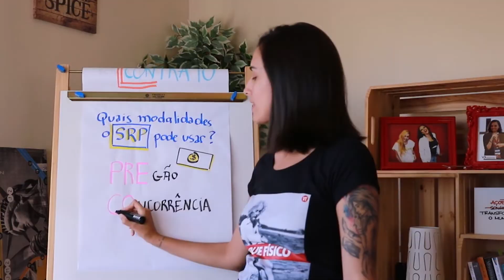Modalidades de licitações que usam o SRP | Decreto 7.892/2013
Nesta aula, dou uma dica de como lembrar para SEMPRE quais são as modalidades de licitações que usam o Sistema de Registro de Preços (SRP). Cai MUITO em prova, esquemeiros!

Hey, se ligue nessa: experimente grátis o método do RevisEsq para estudar para concursos públicos.

Decreto 7.892/2013, art. 7º:
Art. 7º A licitação para registro de preços será realizada na modalidade de concorrência, do tipo menor preço, nos termos da Lei nº 8.666, de 1993, ou na modalidade de pregão, nos termos da Lei nº 10.520, de 2002, e será precedida de ampla pesquisa de mercado.

- Roteiro, produção, edição e montagem por Carol Alvarenga
- Imagens, músicas e gravações: Shutterstock e Envato Elements

Nós falamos de LIVROS!
Nós falamos de ESTUDOS!
Nós falamos de TRABALHO!
Nós falamos de VIDA INCRÍVEL!
Nós falamos de ESCRITA!